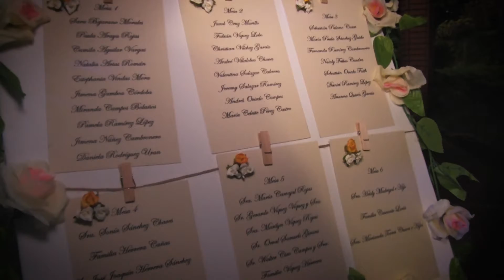001 Detalles 15 años Catalina